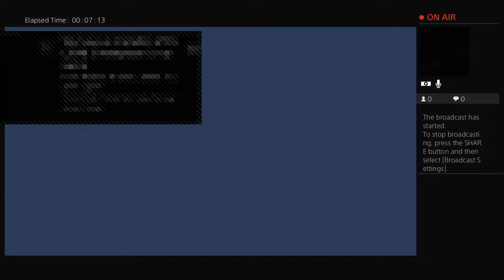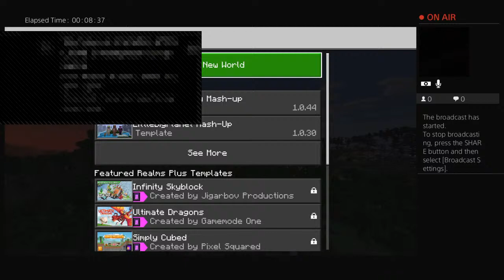Fortnight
Sub to waz abbott